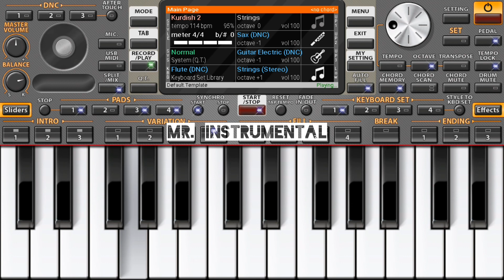Koi na koi chahiye|| mobile piano cover||Deewaana||vinod rathor||Mr. InstruMental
walk band easy piano
walk band new song
walk band Hindi song tutorial
Christian songs in walk band
keyboard instrumental Hindi songs
walk band guitar songs
Bollywood instrumental cover songs
Casio keyboard Hindi songs
instrumental Hindi songs short
walk band video
Hindi song short music
piano easy short music
manoj saxophone instrumental
sachet parampara instrumental music
walk band guitar tutorial
walk band piano easy song
Casio music Hindi songs
new song in walk band
piano cover Hindi songs
piano karaoke Bollywood
piano tutorial walk band
Hindi songs on keyboard
walk band easy song tutorial
trending songs instrumental ringtones
Only music song Hindi
piano tutorial Hindi songs on mobile
walk band easy song
new Hindi song piano
Hindi song sheet music
Hindi song walk band
walk band piano songs
piano relaxing music
smooth piano for stress
walk band vocal choir
walk band mein
walk band Arijit Singh
walk band organ
walk band per
walk band video
walk band Casio
walk band party
walk band music
walk band bajana